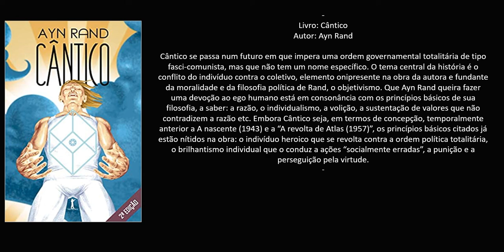Livro: Cântico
Autor: Ayn Rand